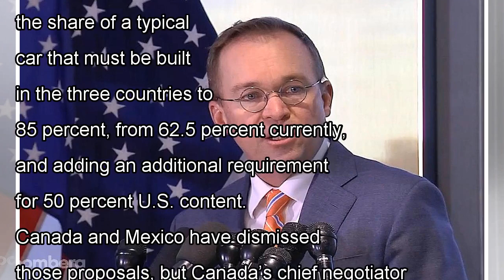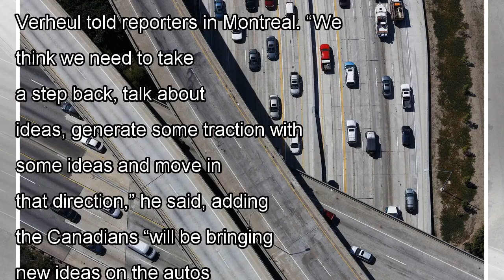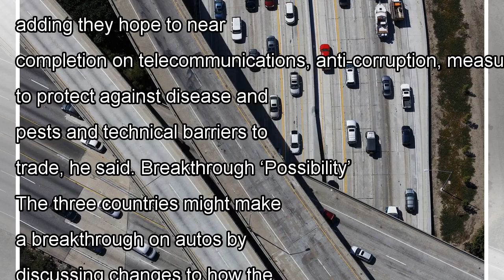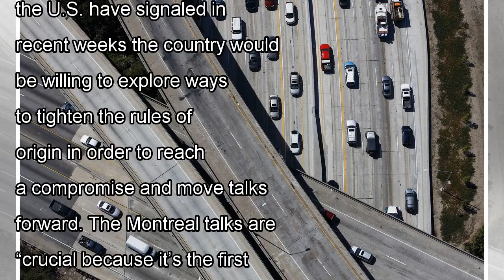Trump's nafta partners to stand their ground against new auto rules of j. News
The U.S., Canada and Mexico kicked off a crucial round of Nafta negotiations with little sign of progress on the critica...